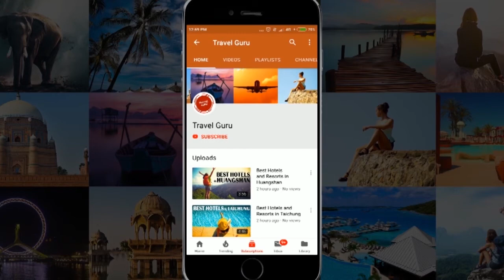Best Hotels and Resorts in Semarang, Indonesia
In this video our travel specialists have listed best hotels and resorts of Semarang. We have tried to do some extensive research before giving the listing.

It's not the "Ranking" of Best Hotels and resorts in Semarang, it is just the list of best hotels. If you want the details of good hotels in some other area, feel free to ask us in comment box, we will try to make the video of that listing also.

Listed Hotels

Po Hotels Semarang
@HOM Hotel Simpang Lima by Horison
Holiday Inn Express Semarang Simpang Lima
Gumaya Tower Hotel Semarang
HA-KA Hotel Semarang Managed by Parador Hotels & Resorts
Hotel Chanti
Hotel Santika Premiere Semarang
Louis Kienne Hotel Pandanaran
Rooms Inc Hotel
Allstay Hotel Semarang